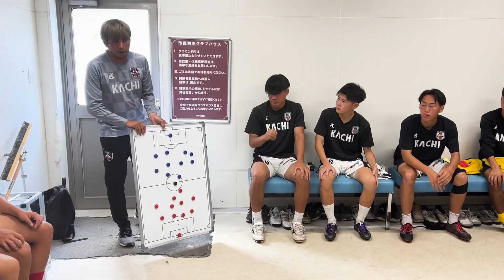セレクション確定選手を現地で視察に来たら、半端なかったww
【日本の原石を海外へ】
このチャンネルでは、日本の原石がサッカーボール一つで海外へ挑戦する様子を映像に残していきます。

セレクションに応募したい方はこちら
▶︎あゆむ【日本の原石を海外へ】

もしくは、「@311jxvav」で友達検索してみてください。
（「@」を忘れずに！」

▶︎ガチトレスクール：他の選手と差をつけたいならこちら